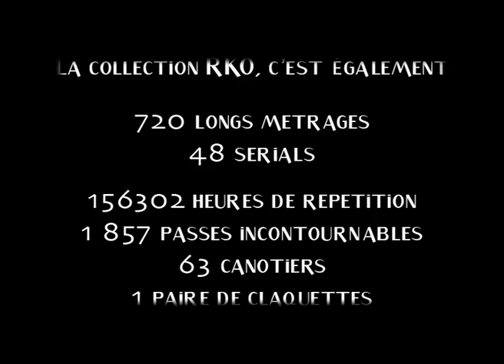Ginger Rogers & Fred Astaire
Extraits :

- Swing Time
George Stevens 1936

Mark Sandrich 1937

- La Grande Farandole
H. C. Potter 1939

- La Joyeuse Divorcée
Mark Sandrich 1934

- Follow the Fleet
Mark Sandrich 1936